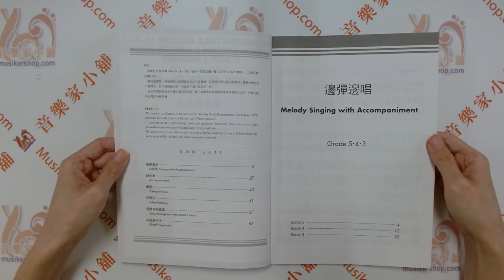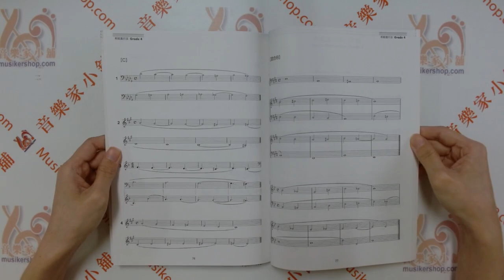指導 Grade 5・4・3級 術科・筆試試題一覽 2000-2002年實施 解答實施例【TGT133250】【4712511157291】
指導 Grade 5・4・3級 術科・筆試試題一覽 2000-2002年實施 解答實施例

Fundamentals Grade5･4･3 Practical Section & Written Section Example Answers【Yamaha Grade Examinations 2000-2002】

邊彈邊唱 (Melody Singing with Accompaniment)
配伴奏 (Accompaniment)
樂理 (Theory of Music)
和聲法 (4-Part Harmony)
混聲合唱編曲 (Arrangement of a Song for Mixed Chorus)
和絃進行法 (Chord Progression)

出版社 ‏ : ‎ 台灣山葉音樂股份有限公司
言語 ‏ : ‎ 繁體中文
楽譜 ‏ : ‎ 94頁
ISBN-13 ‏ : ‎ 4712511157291